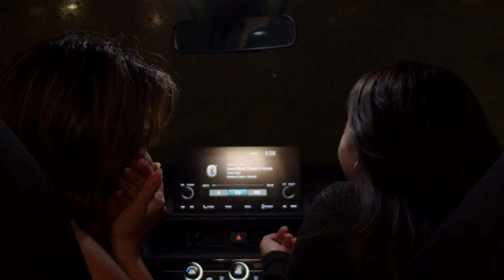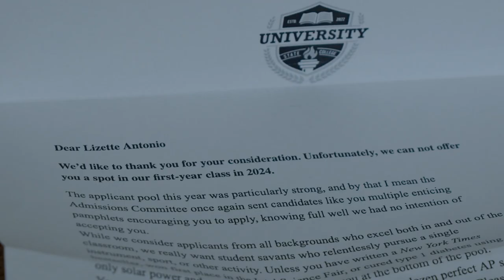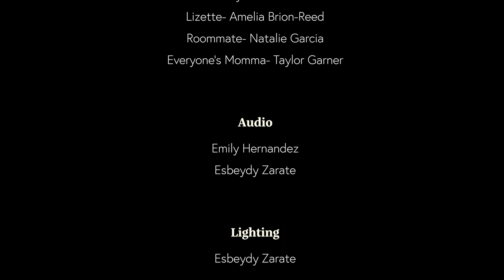Same Sky- Short Film By Taylor Garner